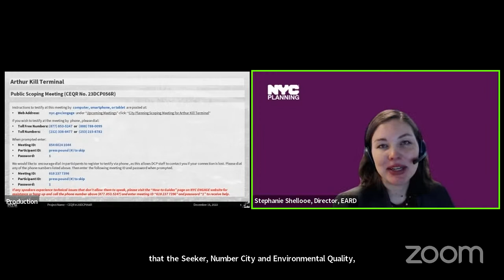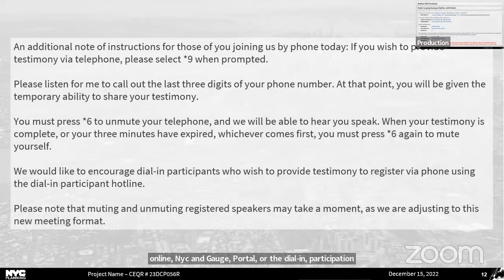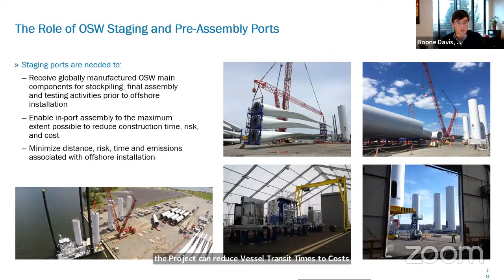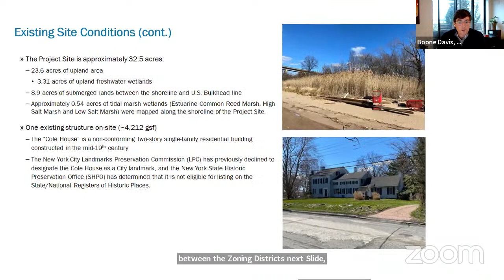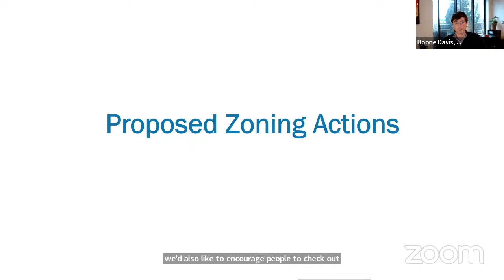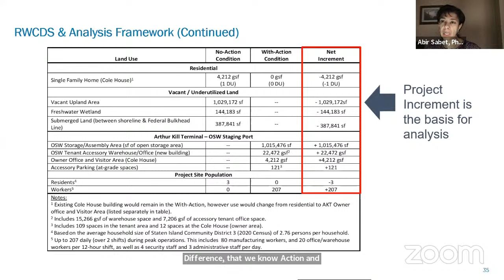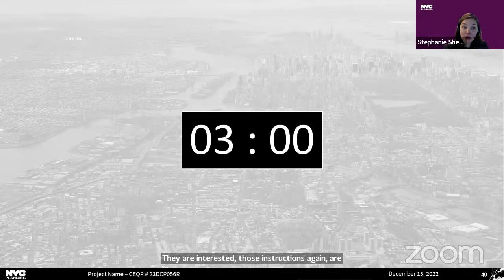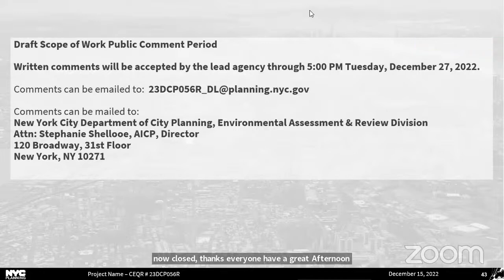December 15th, 2022: EARD Scoping Meeting - Arthur Kill Terminal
CEQR Number 23DCP056R